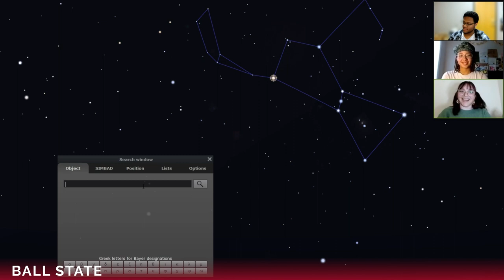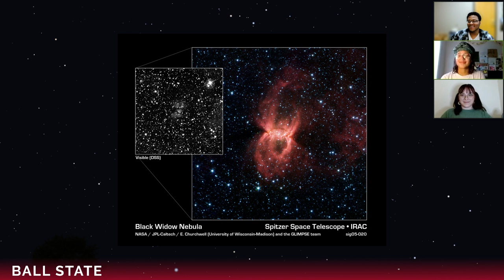Meteor Showers & Spooky Astronomy w/ the Constellation Crew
The 2023 Ball State Constellation Crew is a team of students from our Department of Physics & Astronomy’s Charles W. Brown Planetarium: Kyree, Mya, & Jessica.

is a wonderful resource to explore the sky.

or